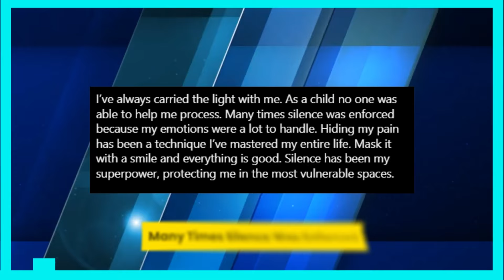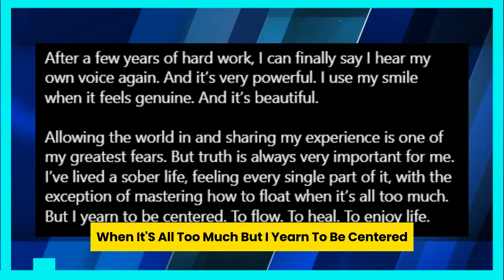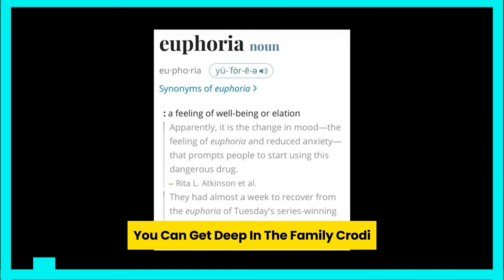DJ AKADEMIKS & JOE BUDDEN REACTS TO KENDRICK LAMAR "NOT LIKE US" DRAKE DISS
The Mustard-produced West Coast hit "Not Like Us," which is Kendrick Lamar's most recent Drake diss track, has the hip-hop industry responding angrily and swiftly.
The Toronto superstar and his Compton counterpart both have a lot of pressure and stuff to answer for, even though it's still unclear who won in the end. Predator, domestic abuse, deadbeat, and fake paternity claims are issues that no one can forget or completely escape. In light of this, DJ Academics recently brought Joe Budden back to the Everyday Struggle, inviting him to talk about this new song over the phone during his stream. You could be surprised by their opinions, but overall, they are impressed. "Does that matter, though?" DJ Academics questioned Joe Budden over the accusations made against Drake and Kendrick Lamar. Budden suggested that two crucial criteria to measure this are having the correct answer about "tea" and having an honest, self-assured conversation about it. Both pundits praised each MC's strategies and playmaking, and Ak noted that Kendrick was able to tie Drake on the "club record" front. The podcaster believes that Mr. Morale's case is strengthened on the cultural front by the streamer's question about whether this was a particular benefit for the West Coast. Then, DJ Academics and Joe Budden talked about whether Drake would be wise to even address Kendrick Lamar's accusations of being a predator. They acknowledged that K Dot has the upper hand in that situation, particularly in light of Drizzy's declaration that he will take a vacation. "The best thing for Drake to do is find an out," Budden remarked, but "going on vacation" would be acknowledging defeat, which gives Kendrick permission to bombard him with as many bombs as he pleases. However, they also conceded that the OVO mogul is too well-known an artist with too large of a following to truly collapse.
Additionally, Joe Budden and DJ Academics speculated about whether Drake had deleted his entire clip, but they also reasoned that perhaps Drake's criticism of the other rappers involved in this feud suggests otherwise. Ak was taken aback when Budden even stated that he was content with the current state of their beef and would be glad if it ended. It's still not over because both MCs are gaining support from the public and their respective fan bases. We'll have to wait and see, though, as the dynamics of this conflict and the perspectives from which these players are playing tend to change with each round.